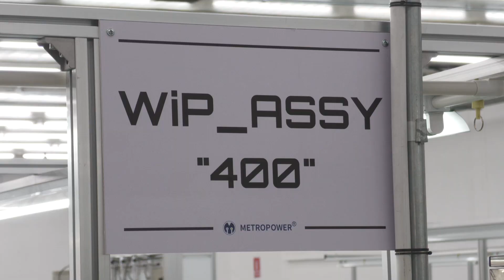Silexis inauguró su planta en Paysandú dedicada a la fabricación de medidores inteligentes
Con una inversión que supera los 5 millones de dólares, quedó inaugurada en el predio de la ex paylana la Fábrica de Medidores Inteligentes Silexis Uruguay, de industria.  capitales argentinos, dedicada a la fabricación de medidores inteligentes de energía eléctrica, agua y gas. El presidente del directorio anunció además que comenzarán a fabricar microcomponentes eléctricos, que servirán para cualquier indiustria.

HERMAN KARSTEN/Presidente Directorio Silexis Uruguay

Somos de Acá. Somos Paysandú